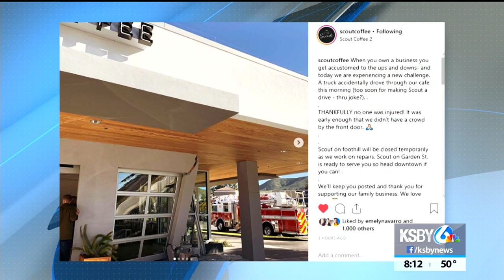Scout Coffee on Foothill Blvd. temporarily closed after car crashes into entrance